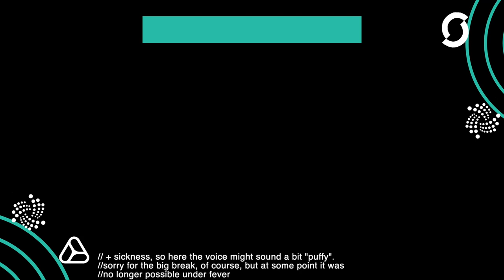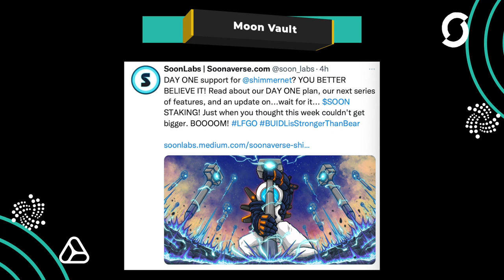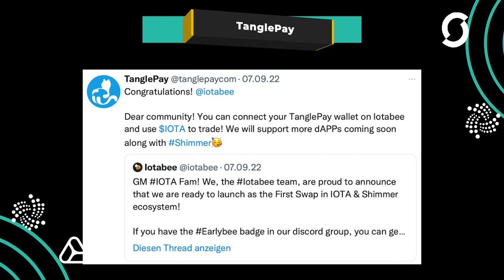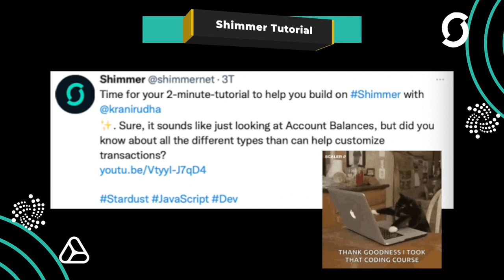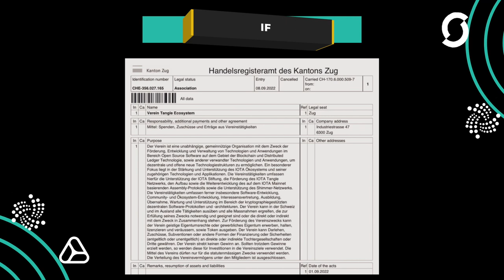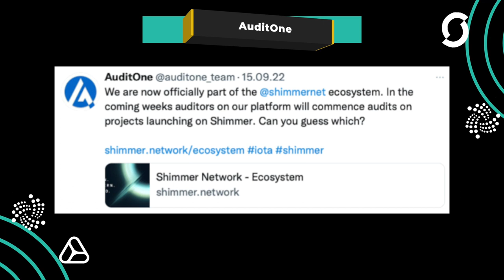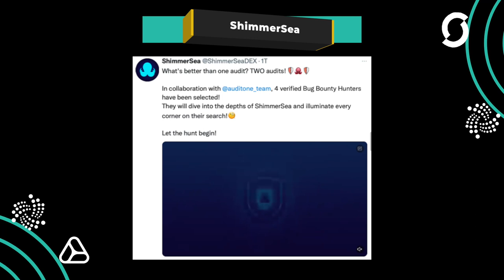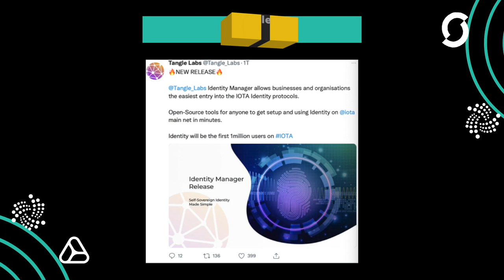AKKA - Soonaverse - Kamilabs - Firefly - Shimmer - IOTA News English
A lot has happened in the few weeks. That's why this is a super long episode. IOTA has celebrated an incredible success after this video and that is the Shimmer launch. I hope everyone is happy and not in such a bad mood anymore. The future belongs to us because we have the better protocol.